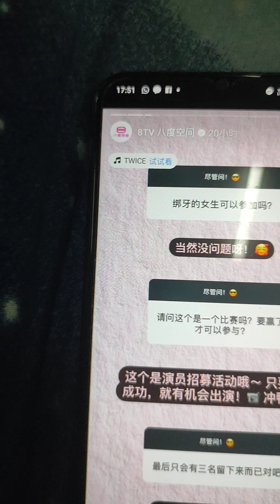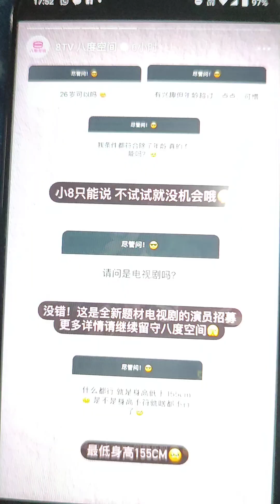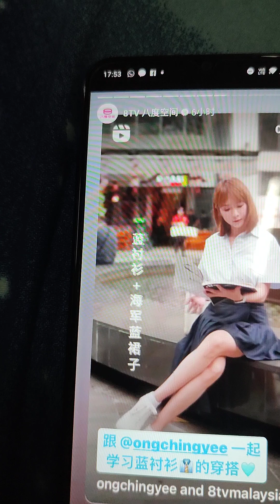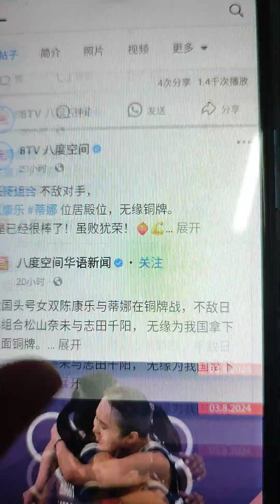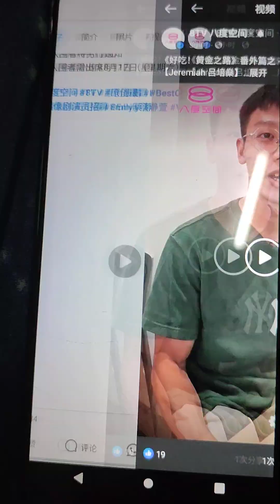8TV 八度空间 Reels 4 August 2024 5.50.41 p.m/5.55 p.m